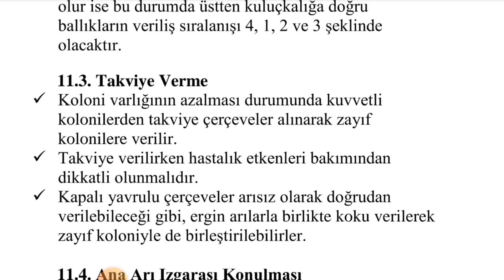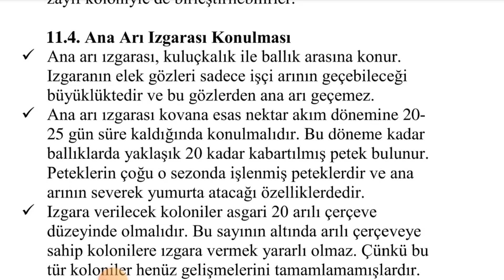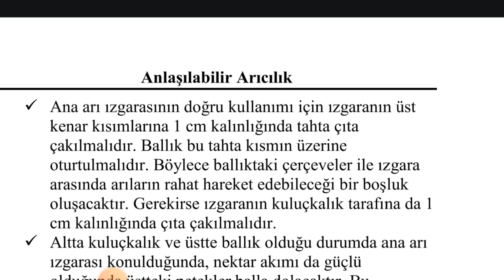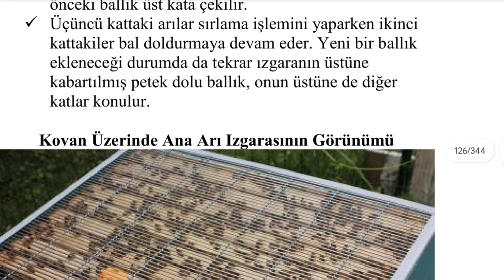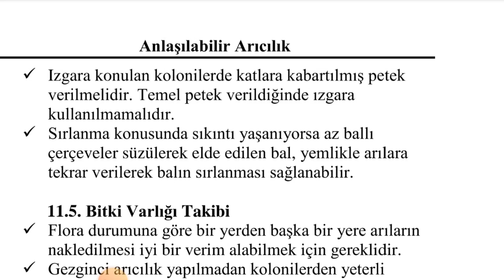Arılar Neden Balı Sırlamaz -Ana Arı Izgarası Nedir?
Kaynak:Dr.Ali Korkmaz/Anlaşılabilir arıcılık